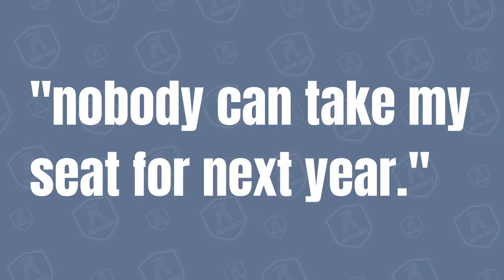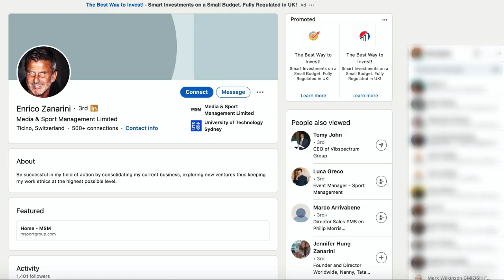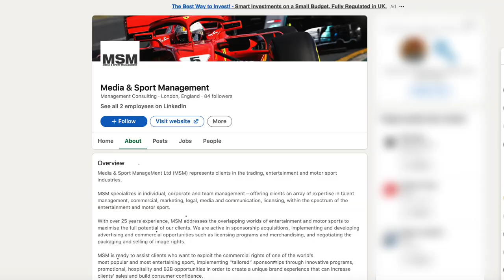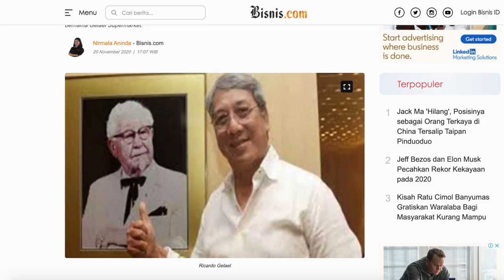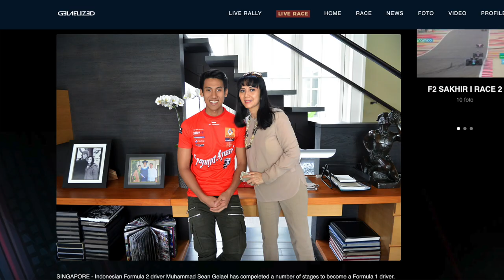Why Ferrari & Alfa Romeo continue to pick Antonio Giovinazzi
Why Antonio Giovinazzi continues to be picked by Ferrari & Alfa Romeo

One of the sub plots to the main plot in 2020 was waiting for information on where the next iconic Schumacher name in the form with Mick, would end up. I, along with many, thought that he would be heading to Alfa Romeo to replace an ageing Kimi Raikonen or Antonio Giovonazi who goes under the radar.

And then Gionazzi said this "nobody can take my seat for next year." For clarity this is what he said in full.

But when I heard him say this I was thinking, I like the absolute confidence this long haired italian. But how can he be so confident about having a seat in 2021 and what does he offer that i'm not seeing? Is he a pay driver?

Leave your comments & give your opinion, Sakki from RACING HOUSE

Get the latest Formula One comparisons, fan opinion, informative videos, memes and news on RACING HOUSE
follow @RACINGHOUSEUK

This page is unofficial and is not associated in any way with the Formula 1 companies. F1, FORMULA ONE, FORMULA 1, FIA FORMULA ONE WORLD CHAMPIONSHIP, GRAND PRIX and related marks are trade marks of Formula One Licensing B.VCopyright Disclaimer under section 107 of the Copyright Act of 1976, allowance is made for “fair use” for purposes such as criticism, comment, news reporting, teaching, scholarship, education and research.Fair use is a use permitted by copyright statute that might otherwise be infringing